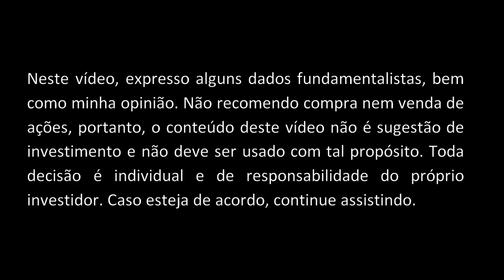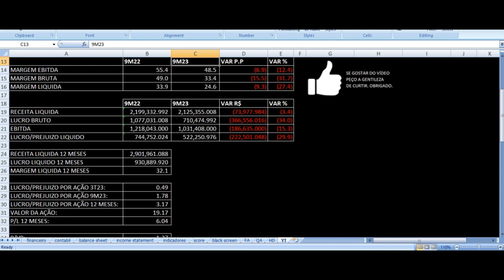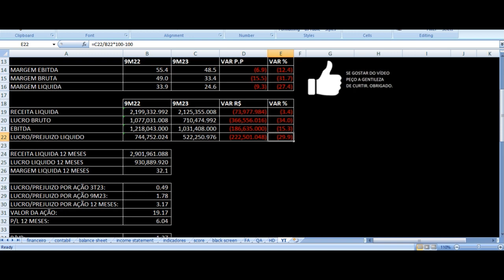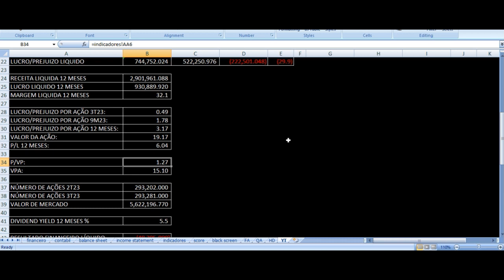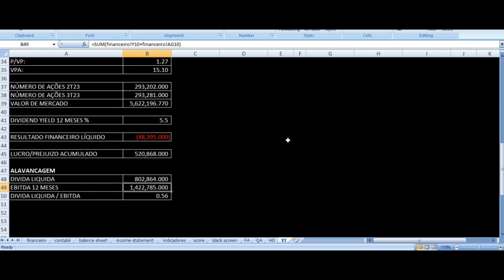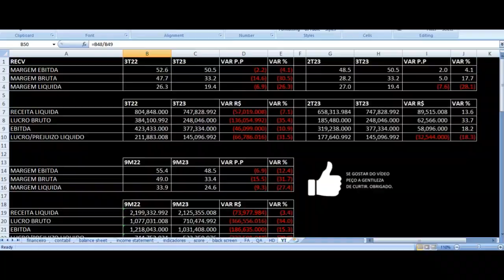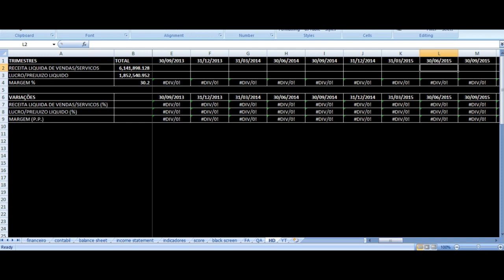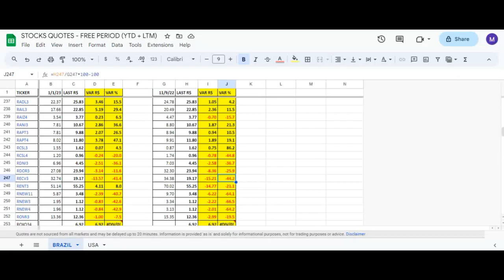PetroReconcavo Resultados 3T23 - RECV3 Terceiro Trimestre 2023 Análise Ações